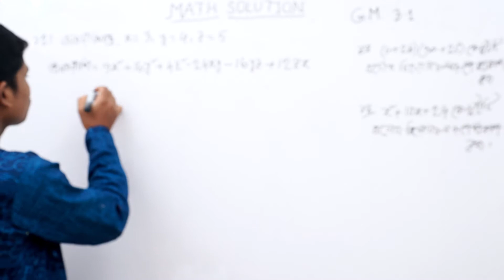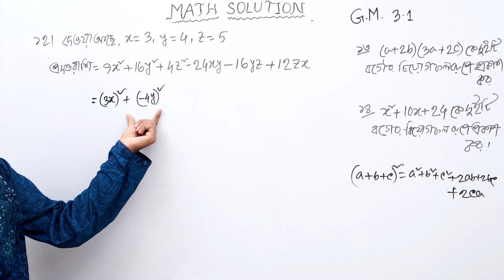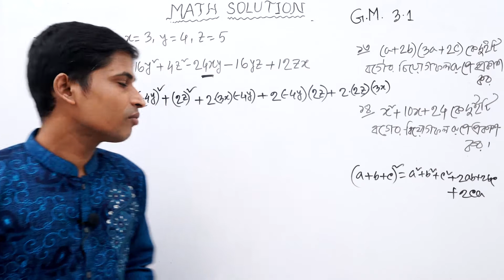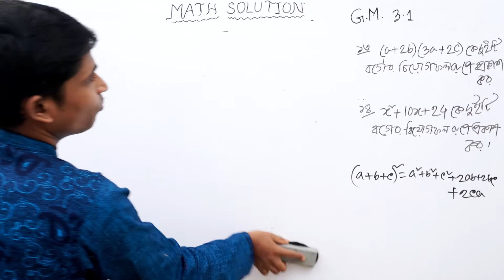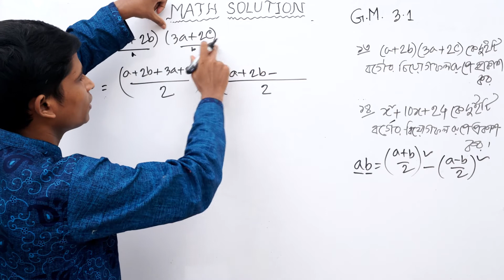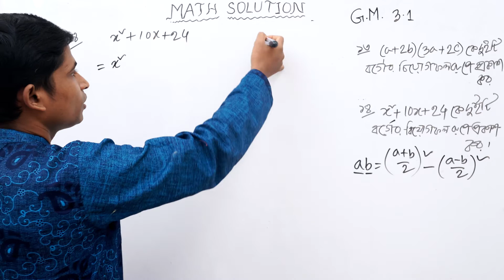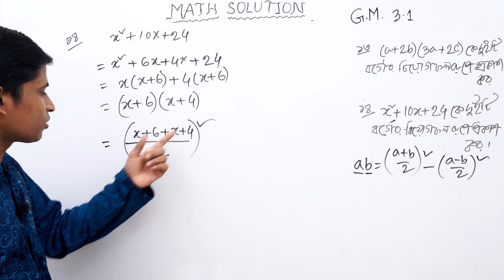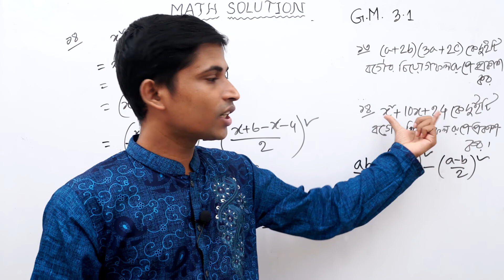SSC General Math II Nine-Ten II Chapter 3 II Part 7 II বীজগণিতীয় রাশি II ৩.১ এর 12, 13, 14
নবম-দশম  শ্রেণীর সাধারণ গণিত তৃতীয় অধ্যায় ( বীজগণিতীয় রাশি ) বর্গের সূত্র ও ৩.১ এর 12, 13, 14 নং  এর সবগুলো অংক এমন ভাবে করে দেয়া হয়েছে যেন কারো বুঝতে সমস্যা না হয়, আমি নিশ্চিত ভিডিওটি ঠিকভাবে মনোযোগ দেখলে অবশ্যই সবাই ভালো বুঝতে পারবে ইনশাল্লাহ।